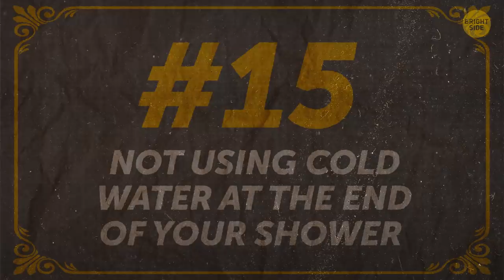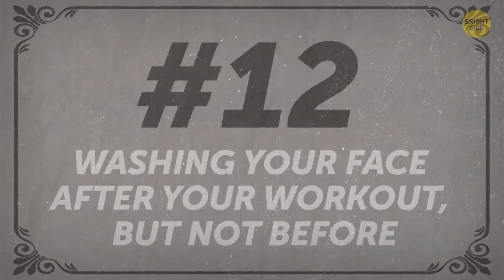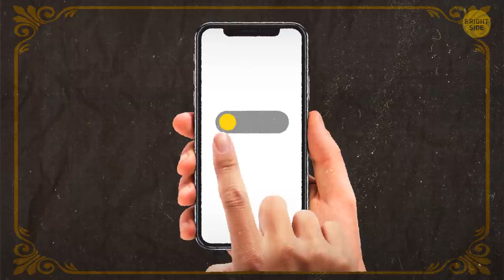17 Wrong Habits We Get from Childhood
Leaving the frozen chicken on the counter for the whole day, taking showers that are too hot, or holding in a sneeze — some of us go through our days on autopilot. Our daily actions are filled with little rituals and habits that we think make us feel more comfortable, but actually, they hide something more harmful.

For example, a fragrant coffee first thing in the morning can interfere with your hormones or the phone light before bedtime can cause you to not sleep well. So it’s high time to slow down and analyze our daily actions. Here's where you might be going wrong with some of your daily routines!

TIMESTAMPS:
Defrosting at room temperature or under hot water 0:20
Looking down at your phone for hours 0:47
Not using cold water at the end of your shower 1:16
Brushing your teeth right after a meal 1:44
Flossing before brushing your teeth 2:15
Washing your face after your workout, but not before 2:39
Not washing pre-washed salad 3:15
Piling food in the center of the plate when you microwave it 3:38
Bringing electronics into bed with you 4:01
Washing your hands after putting on sunscreen 4:40
Holding in a sneeze 5:09
Holding in gas 5:37
Topping off your contact lenses solution 6:09
Using headphones to listen to loud music 6:35
Drinking coffee right after you wake up 7:07
Choosing the hand dryer over paper towels 7:38
Using antibacterial products 8:07

SUMMARY:
- As soon as meat gets warmer than 40°F, the bacteria that was in there before it was frozen starts to multiply! To prevent that from happening, plan your cooking ahead and defrost your stuff in the refrigerator.
- In case you often hold your phone down near your chest or lap for a long time, you can get so-called “text neck”.
- It’s hard to be a fan of cold showers, but alternating hot and cold water will help you improve your skin condition, blood circulation, lymphatic flow, immune system, and even release stress and stimulate weight loss.
- Brushing your teeth right after eating will do you more harm than good, especially after foods containing citric acid or sugar, like oranges, grapefruits, lemons or soda.
- Flossing is way more effective when you do it after brushing your teeth with your final rinse still in your mouth.
- “Pre-washed” on the package doesn’t mean that the product is 100% clean and ready to be used for your salad.
- Scrolling through your social media feed or playing your favorite game right before bed isn’t as harmless as you might think. The light from the phone screen that shines directly into your eyes decreases the production of the hormone melatonin, which regulates your sleep.
- If you’re wearing sunscreen (and you should be), you’ll naturally want to wash it off your hands after applying it. However, they also get exposed to sun rays and need protection.
- Holding gas in your body can make your abdomen extend, and it could even get absorbed by your circulation, which means you could exhale some of it through your mouth.
- Listening to loud blasting beats can lead to hearing damage, and even hearing loss.
- Your body produces a hormone called cortisol, which is also called a “stress hormone.” The production of this hormone is high in the morning, and caffeine interferes with this process.
- As you rub your hands under a machine that draws in bathroom air, you’re exposing them to a large numbers of bacteria you’re unaware of.
- Nothing kills bacteria better than good old soap. Try to wash your hands with it when you have a chance, instead of using a sanitizer.